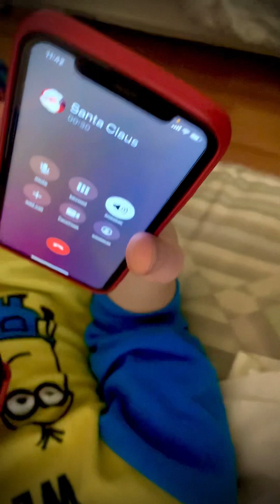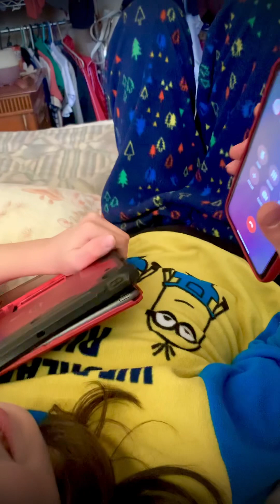“Santa Llama a Lucas” ó “La Burocracia” ó “Mamá y Tio Mau en lista Mala!😱”